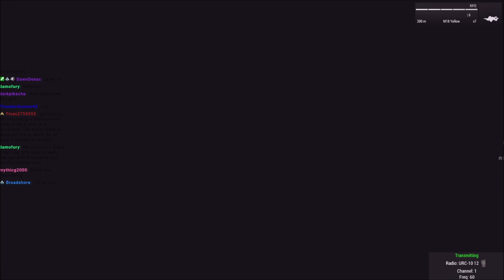When Charlie are the True Horrors in the Tunnels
I completely deserved that...